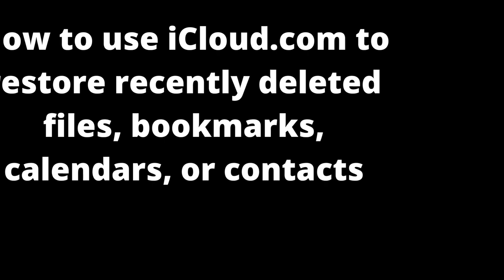Use iCloud.com to restore recently deleted files, bookmarks, calendars, or contacts ☁️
If you sync your data to iCloud, it keeps temporary backups.